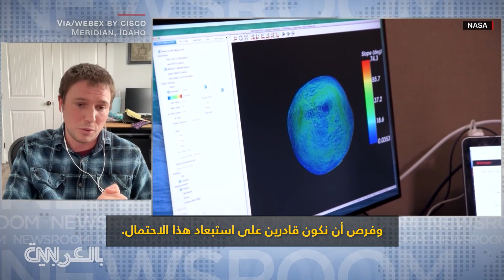انتبه عند الخروج في "الفالنتين".. شاهد ناسا تتبّع كويكبًا قد يضرب الأرض في عام 2046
تم اكتشاف كويكب حديثًا بحجم حوض سباحة أولمبي لديه "فرصة صغيرة جدًا" للتصادم مع كوكب الأرض في غضون 23 عامًا، وحدوث ذلك الارتطام سيكون محتملًا في يوم عيد الحب (Valentine’s Day) عام 2046، وفقًا لمكتب تنسيق دفاع الكواكب التابع لوكالة ناسا.
ويذكر أن مركبة ناسا الفضائية "دارت"، صدمت كويكبا في وقت سابق من العام الماضي، ونجحت في إخراجه عن مساره، وقد كانت أول مهمة اختبار للدفاع عن الكوكب.
وقد يتم القيام بنفس المهمة في حال احتاج الأمر إلى ذلك.
وفي حادثة مشابهة تقريبًا هو ما حدث في ما يسمى كارثة انفجار تونغوسكا الذي وقع في عام 1908.
والذي أثّر ذلك على روسيا مما أدى إلى سحق الأشجار على مدار 2000 كيلومتر مربع.